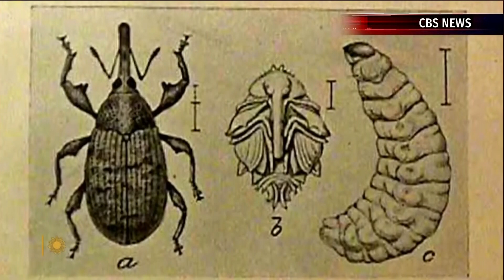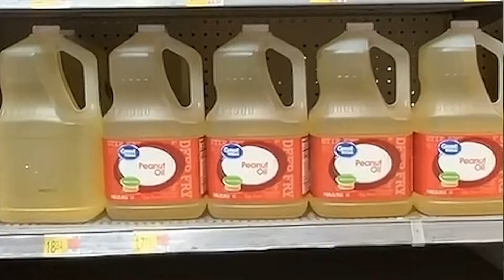Peanut Farming - TROY TrojanVision News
Alabama has a rich history in agriculture, but one crop the state became known for unexpectedly is peanuts. Reporter Belle Johnson takes us to a local farm to learn the importance of peanut farming in Alabama.